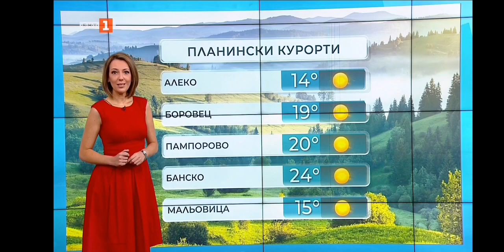Pavleta Terziyska - 28.07.2023 (08:05)